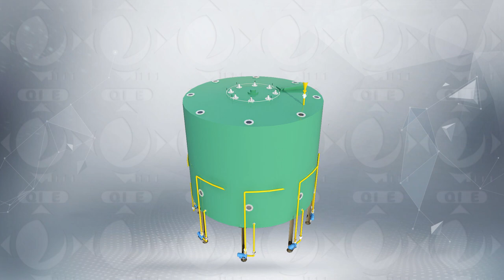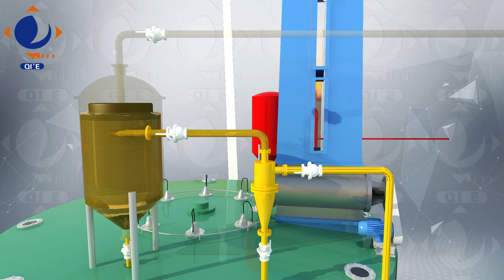平转浸出器Rotocel extractor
Rotocel extractor
Zhengzhou Qi'E Grain and Oil Machinery Co., Ltd
( Specilized in Fabricating Grain and Vegetable seed oil Equipment, Project Design, Upgrading, Installation, Commissioning, Turnkey Project etc)